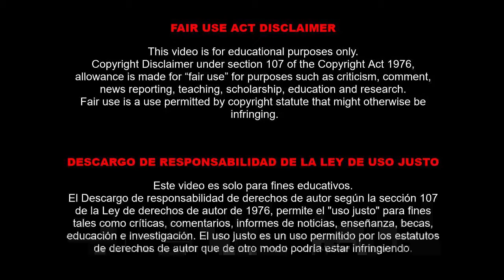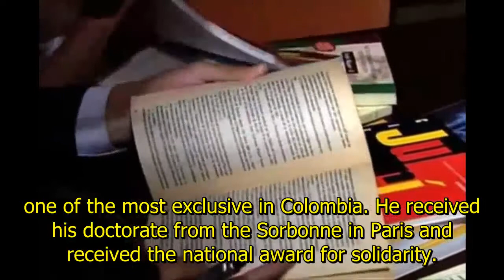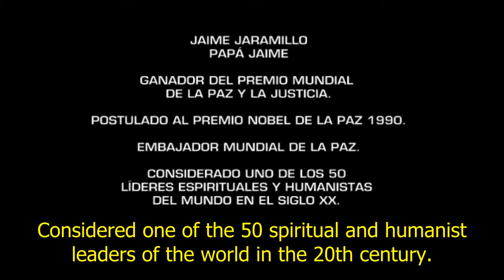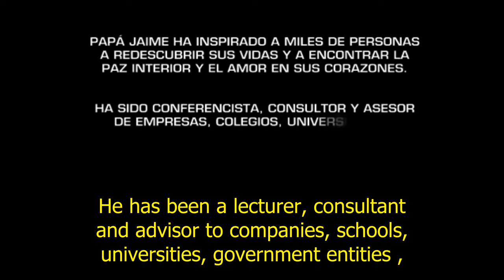Who is Papa Jaime Jaramillo ? / Quien es Papa Jaime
ENGLISH description   /      Descripción en ESPAÑOL

Jaime Jaramillo "Papá Jaime", recognized as a social leader, spiritual teacher, tireless defender of children's rights and inspirer of peace around the world. He is the creator of the Fundación Niños de los Andes, which has worked for more than three decades in the recovery of some 85,000 children who have lived in the streets and sewers of Colombia.

ESPAÑOL:

Jaime Jaramillo "Papá Jaime", reconocido como líder social, maestro espiritual, incansable defensor de los derechos de la niñez e inspirador de paz en el mundo. Es el creador de la Fundación Niños de los Andes, que ha trabajado durante más de tres décadas en la recuperación de unos 85.000 niños que han vivido en las calles y alcantarillados de Colombia.